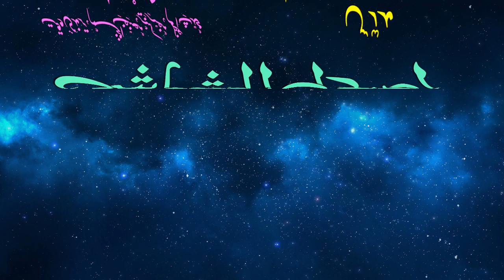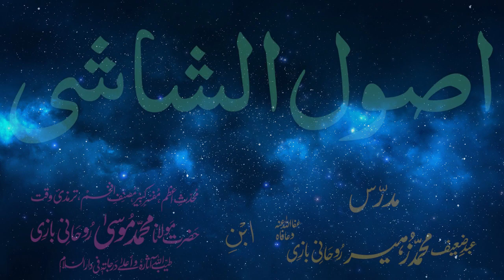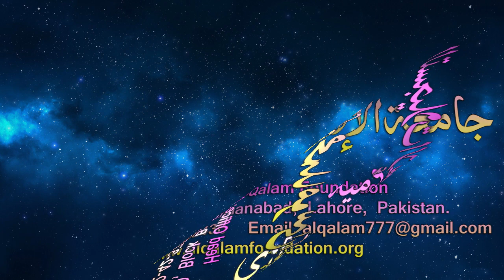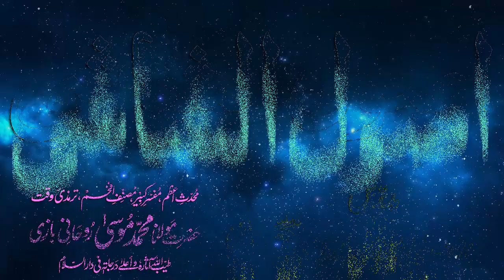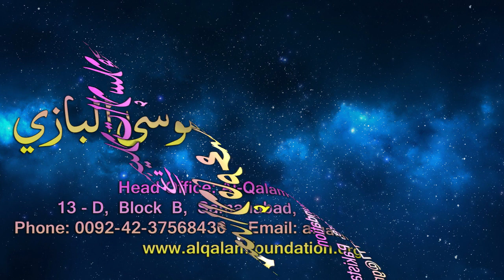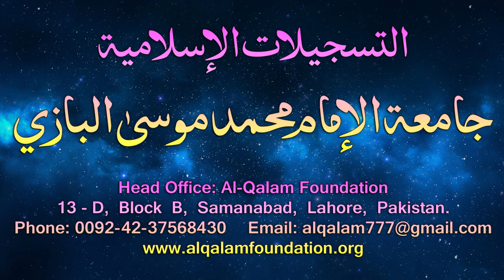Usul-e-Shashi Dars - 121 - page - 104 - by Maulana Muhammad Zuhair Albazi - 24/07/2006